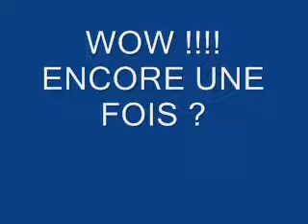Télécharger : Faire disparaître une cigarette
TOUR A TELECHARGER : C'est le tour de magie parfait !
Extrêmement simple mais tellement impressionnant !
Demandez une cigarette et puis faite la disparaître, quelle meilleure manière d'inciter quelqu'un à arrêter de fumer. Si on vous demande de le refaire (100% sur quon va vous le demander) : redemandez une cigarette et recommencez !!!
Regardez la démo en vidéo ! Cest hallucinant !!!
Ce tour est très simple. Vous pourrez l'exécuter après 3 minutes d'entrainement. Comment vous recevez le tour : Tout ce qui est nécessaire est un extrait vidéo pour vous montrer comment exécuter le tour. L'extrait vous sera envoyé à télécharger en format Windows Media. Il est important de savoir si vous pouvez visionner WMV sur votre ordinateur. Si vous pouvez visionner la démo vous n'aurez aucun problème à regarder la vidéo que vous allez télécharger.

TRUCO QUE SE DESCARGA : es el truco perfecto ! Extremadamente simple pero tanto impresionante !
Pida usted un cigarillo y luego hagala desaparecer, Qué manera tan buena de incitar a alguien a dejar de fumar. Si alguien le pida que lo haga usted de nuevo ( 100% sugurisimo que selo pedira ) : Pida usted de nuevo un cigarillo y hagalo de nuevo !!!
mira usted la demo en video ! Es alucinante !!!

Este truco es para todos. puede usted ejecutarle despuès de 3 minutos de practica. Como recibe usted el truco : Solo necesita un fragmento video para ensenarle como ejecutar el truco. El fragmento le estara enviado para ser descargado en formato window media. Es importante saber si puede usted visionar WMV en su ordenadora. Si puede visionar la demo no tendra ningun problema para mirar la video que va a descargar usted.

Borrow a cigarette and make it disappear under the nose of your spectator. Once they say please do it again and believe me they will. Take another cigarette and vanish it as well. Thats the best way to make someone stop smoking!
Watch the demonstrational video and if you choose this item, you will receive a link to instantly download the explanation video Cigarette Vanish!